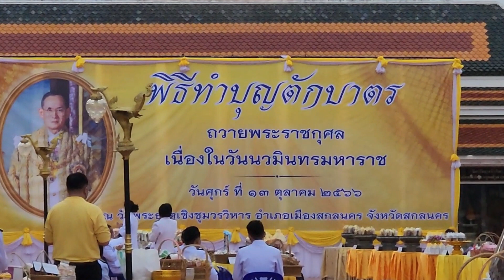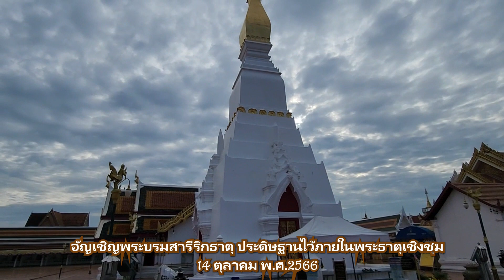66 10 13 - 14 งานบุญกุศล ณ วัดพระธาตุเชิงชุมวรวิหาร สกลนคร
ภาพโดยรวมของกิจกรรมงานบุญกุศล ณ วัดพระธาตุเชิงชุมวรวิหาร อำเภอเมืองสกลนคร สกลนคร ในช่วงระหว่างวันที่ 13 ถึง 14 ตุลาคม พ.ศ.2566